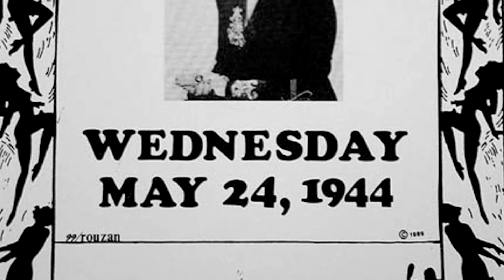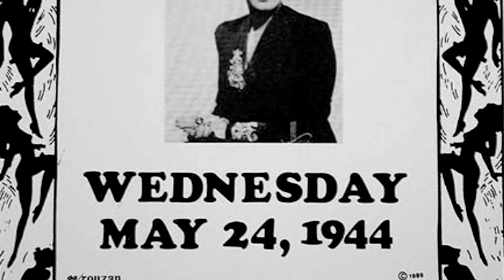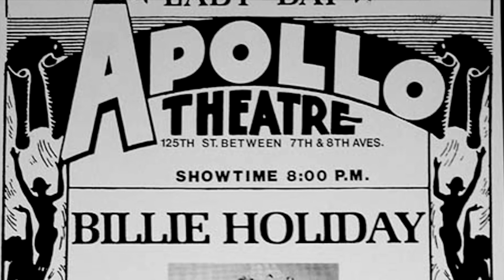Billie Holiday at the Apollo: Do Nothing 'Til You Hear From Me (1944)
Hello once again friends. I know it's been awhile (again). I am currently in my senior year of college and now live in San Francisco. 2018 also marks ten years that I've had this channel and have been making video for you guys which is a huge milestone. I know I've been inconsistent with posting videos over the past few years due to school but it really is my mission to start making this channel active again and restarting the Facebook group and more.

This video is going to be the first in a "series" of video of Billie appearing at the famous Apollo Theater in Harlem, New York. This is one of the earliest known recordings of Lady appearing at the theater on May 24, 1944 with Noble Sissle and his orchestra. This was originally a WMCA radio broadcast.